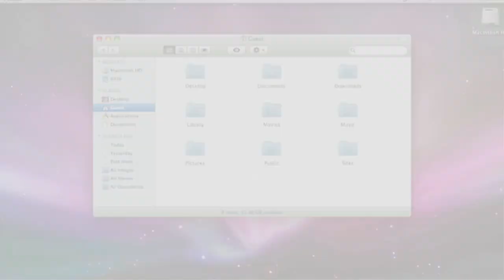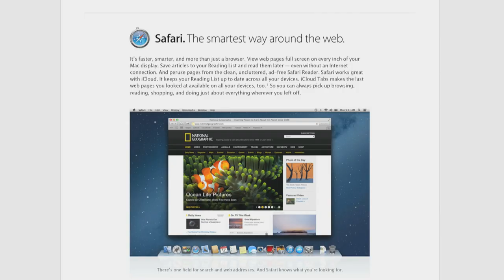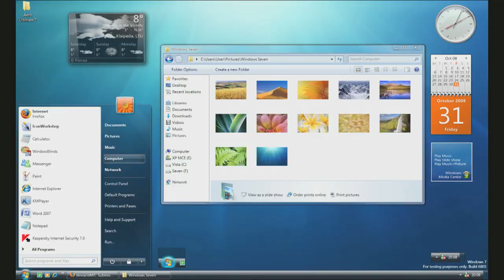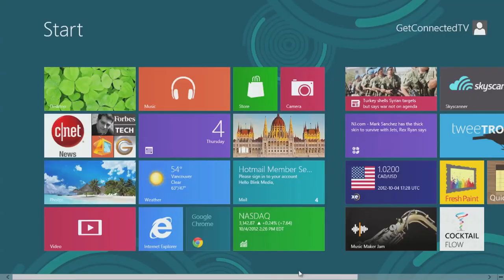Mac OS X vs Windows 8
Mike looks at some of the top features between Mac OSX and Windows 8.